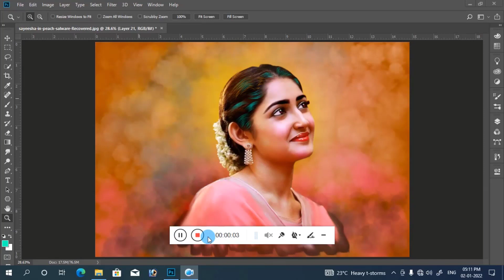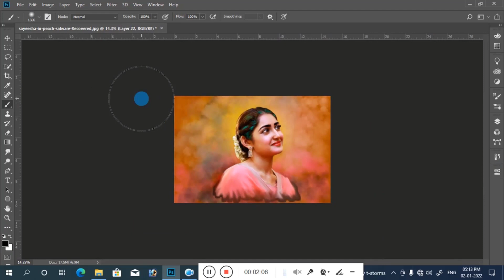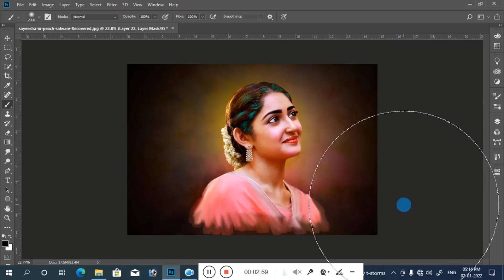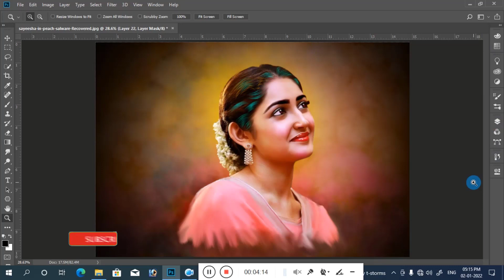How to create Digital Photo Background Photoshop Tamil